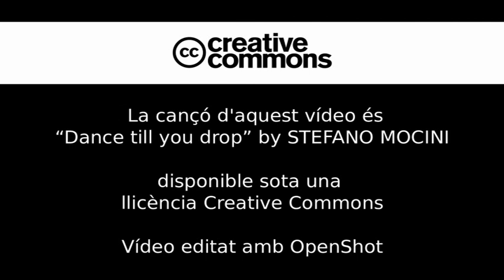Visita a la Finca de'n Marc de Cas Ferrer_Ciutadella